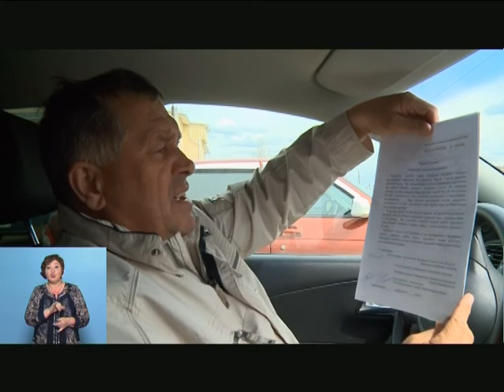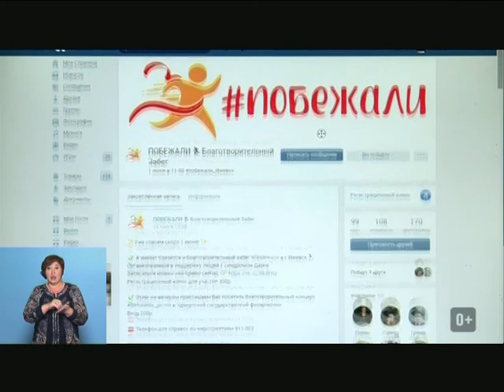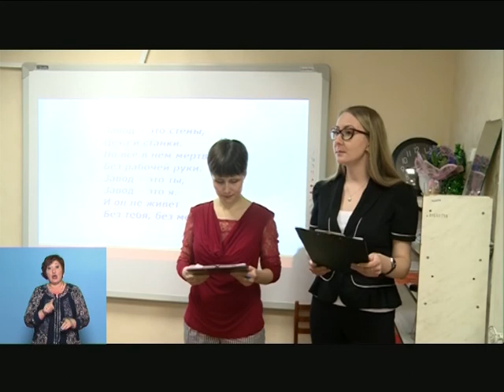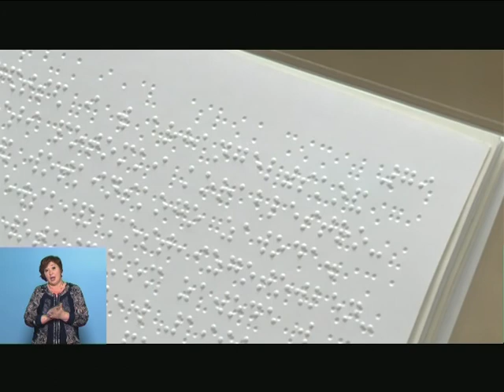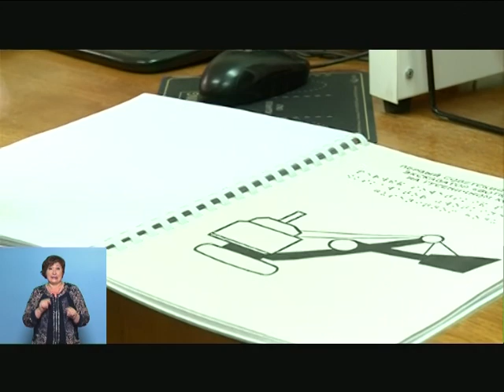31 05 2017 Моя Удмуртия Инфоканал Новости Утро